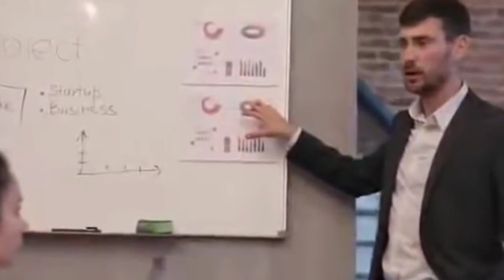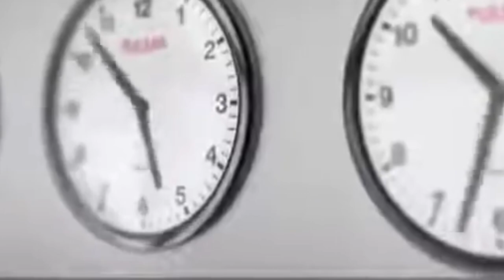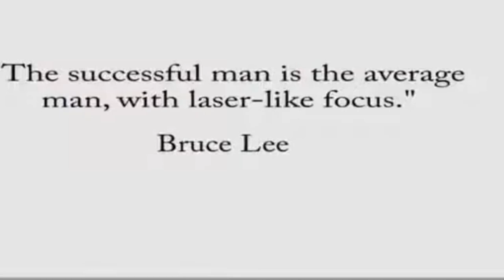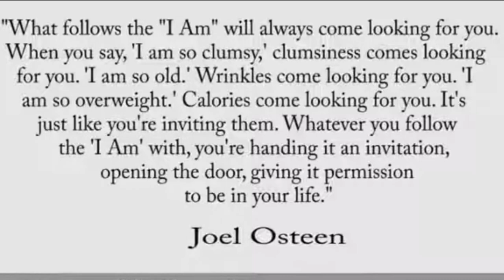In Order To Succeed in Life, 5 Difficult Sacrifices You Must Do!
In Order To Succeed in Life, 5 Sacrifices You Must Do!
Successful people are often known as the type who never sacrifice anything to get what they want, but this couldn’t be further from the truth.

Successful people have worked for years and sacrificed everything they have to get where they are today.

They don’t just put in ten hours a day and leave when their time is up—they work hard every second of their lives with no regrets or complaints.

This video will talk about 5 sacrifices you must make to be successful!